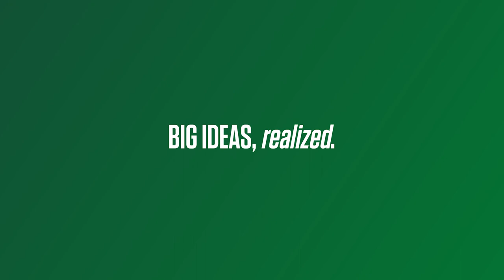Missouri S&T Innovation Lab Groundbreaking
Take a look inside the "maker spaces" and student "project playgrounds" at Missouri S&T's new Innovation Lab during this groundbreaking ceremony. For more about Missouri S&T, go to mst.edu